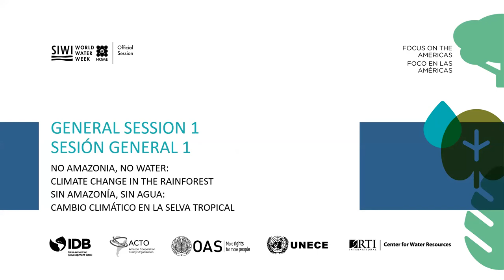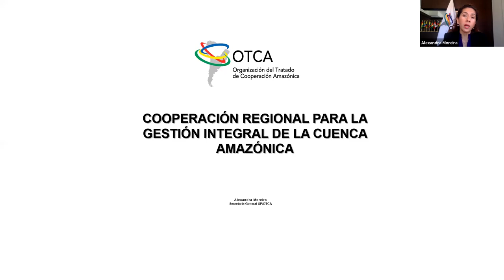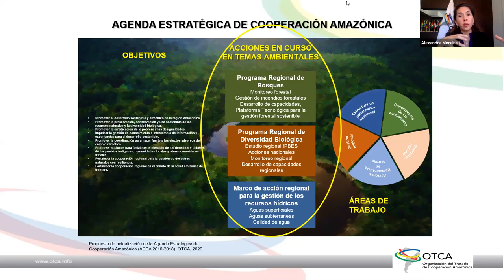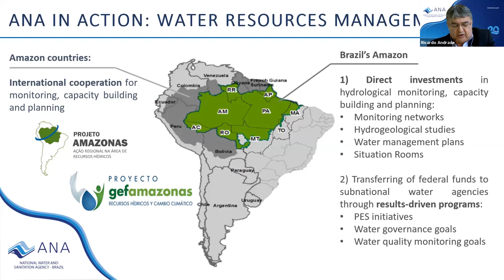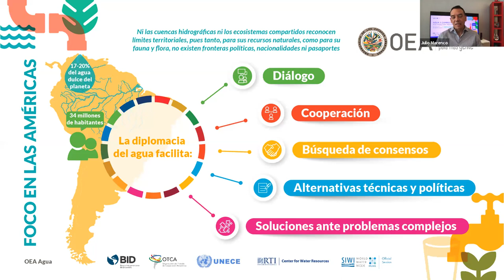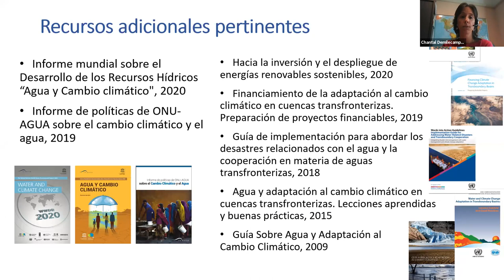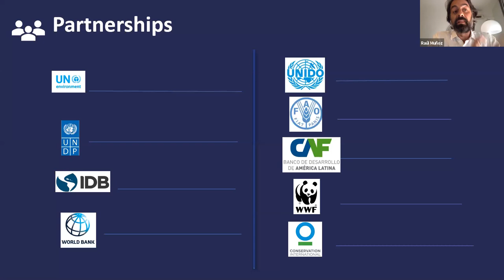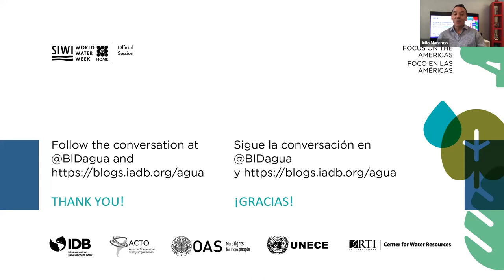Foco en las Américas 2020: Sin Amazonía, Sin Agua: Cambio climático en la selva tropical